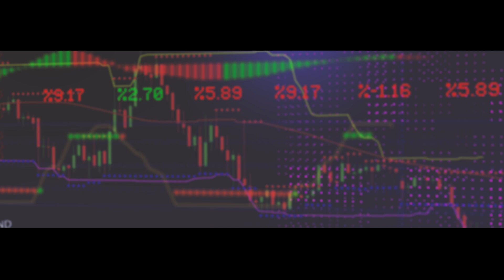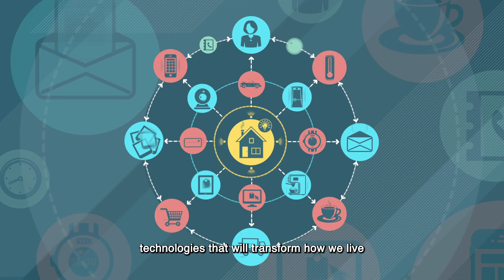Data Science and Analytics | FOS@CHS Major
As businesses increasingly rely on data for key decisions, there is growing demand for data scientists to make sense of data. The programme equips students with analytical tools and skills, from the domains of mathematics, statistics and computer science, to unlock insights from Big Data, develop new scientific applications using novel analytical tools, and to communicate insights using visualisation tools.